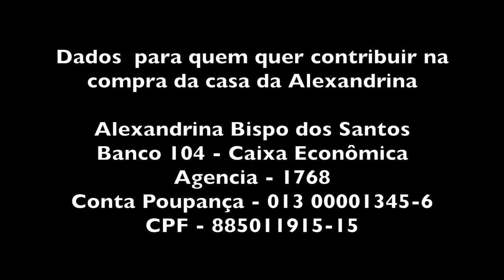A GOIABADA CASCÃO DO VALDOMIRO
INGREDIENTES DO DOCE DE GOIABA CASCÃO

10 kg de goiaba e polpa sem sementes
4 kg de açúcar

Corte a goiaba ao meio e tire as sementes.
Passe as sementes numa peneira e reserve a polpa.
Coloque a polpa e a goiaba descascada numa panela grande com o açúcar.
Misture bem e cozinhe mexendo de vez em quando até que comece a espirrar pra fora da panela. Depois que começou a espirrar tem que mexer sem parar, soltando sempre do fundo para não grudar.
O doce estará pronto quando estiver brilhando e não solta da colher quando levantado acima da panela.

Bom apetite!